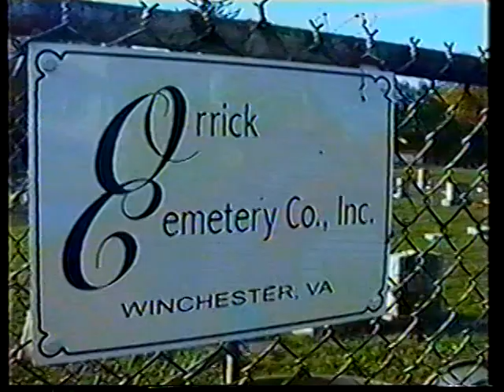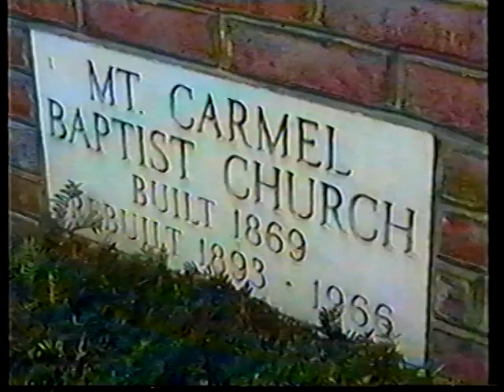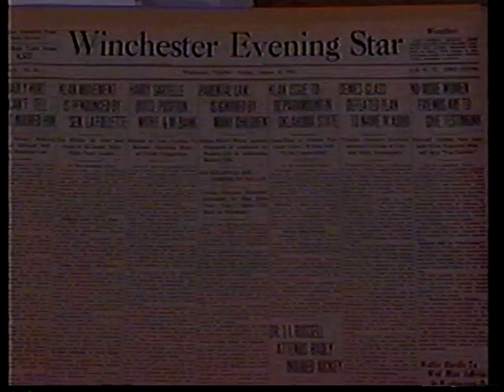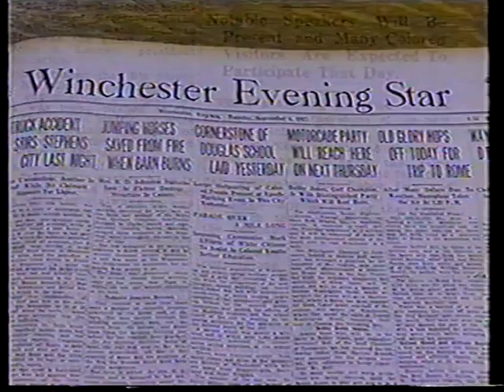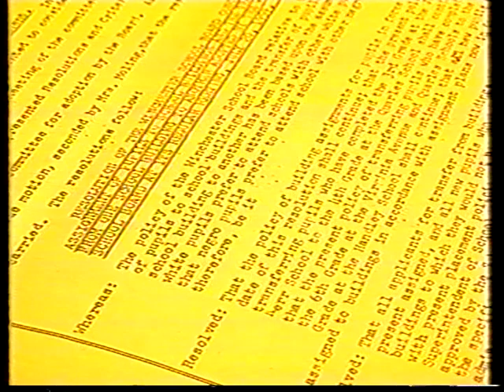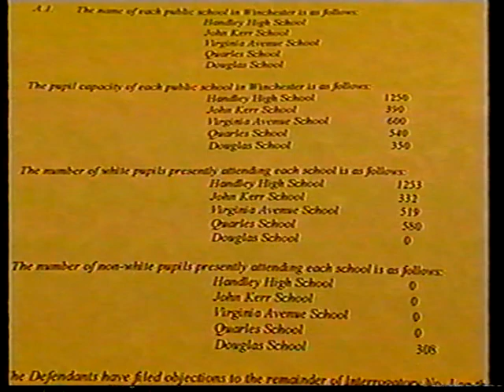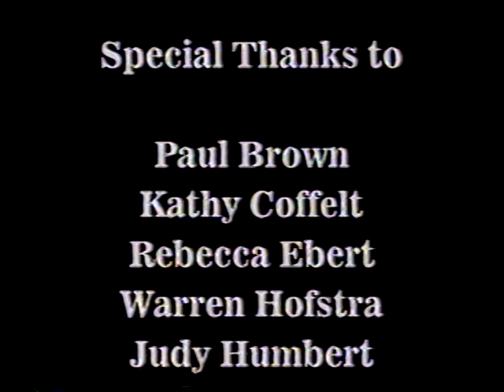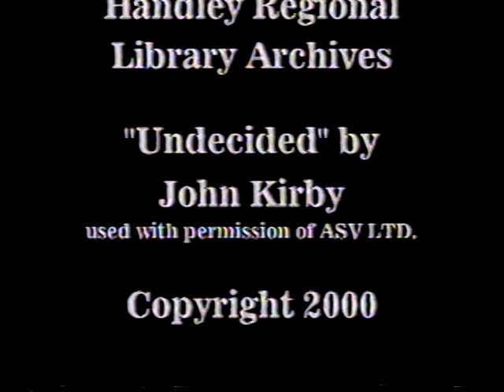African American History and Heritage: Winchester-Frederick County, Virginia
This short presentation by Adam Grogg highlights the history and heritage of African Americans in Winchester and Frederick County, Virginia from early settlement to the late twentieth century. The film was made in 2000 and incorporates contributions from a number of local historians and also features images from collections held by the Handley Regional Library and Winchester-Frederick County Historical Society.